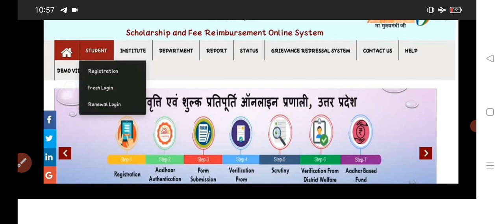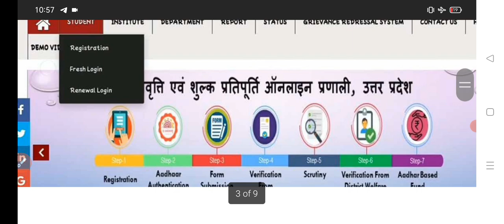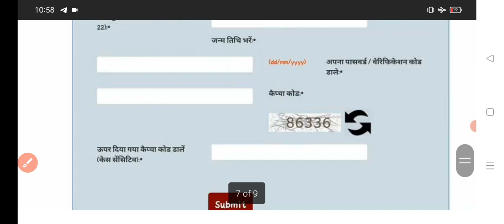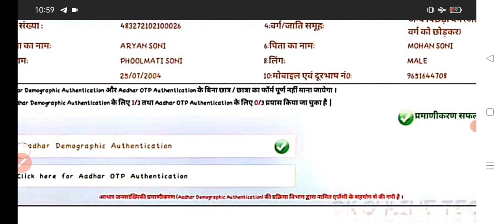मोबाइल से आधार कार्ड वेरीफाई करें// up schlorship aadhar card varify// up schlorship